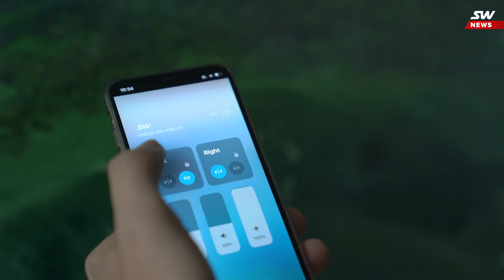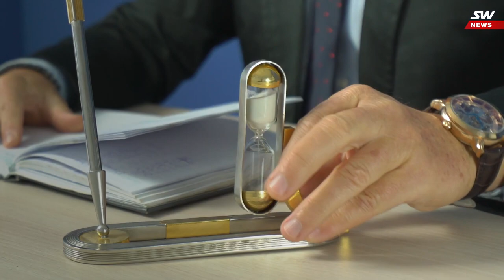Новости SkyWay выпуск 18